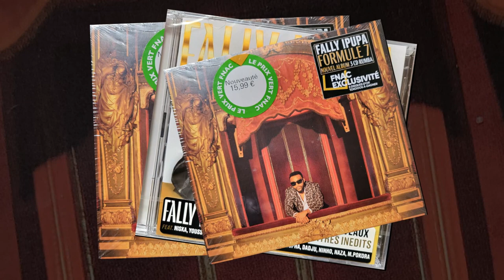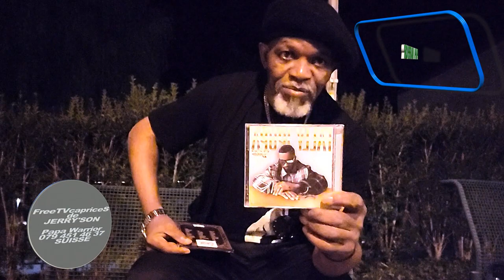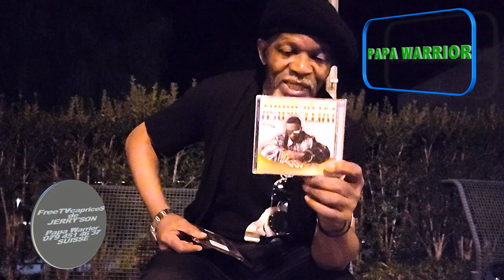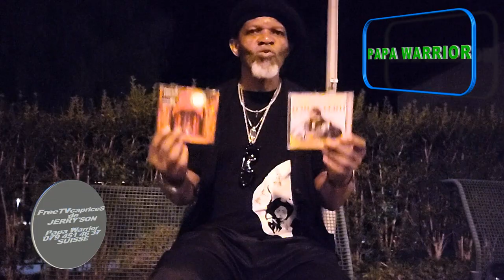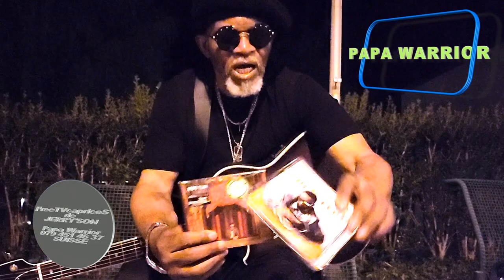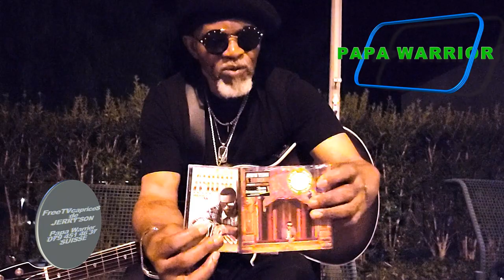FALLY IPUPA : SES PROCHAINS DISQUES D'OR DANS QUELQUES SEMAINES.